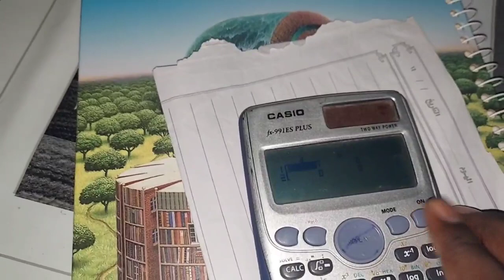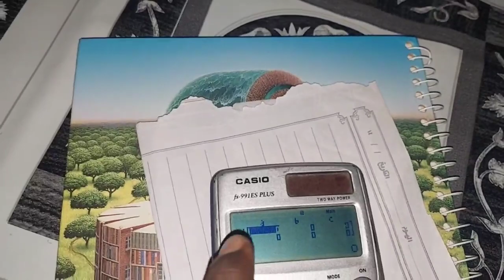Sida Calculator-ka Loogu Diro Restore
calculator-ka sidee loo restore gareeyaa?